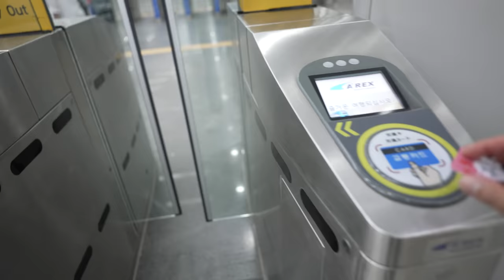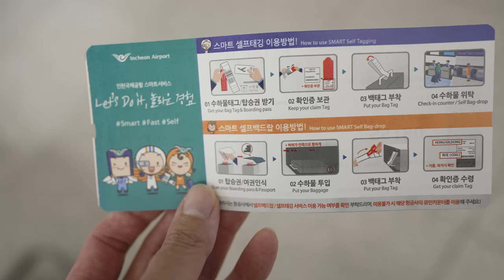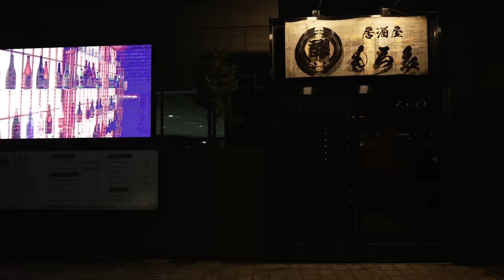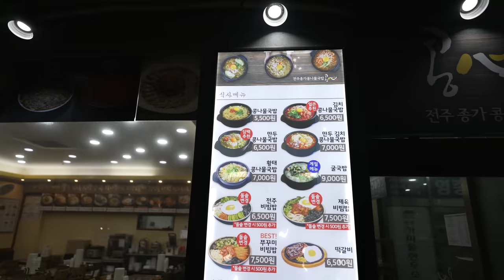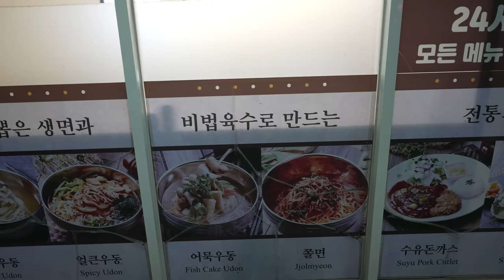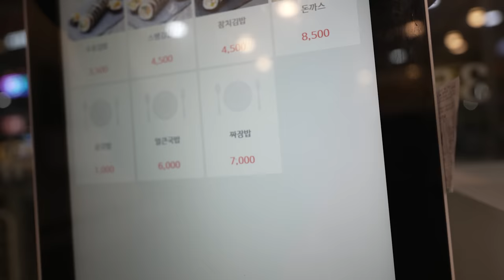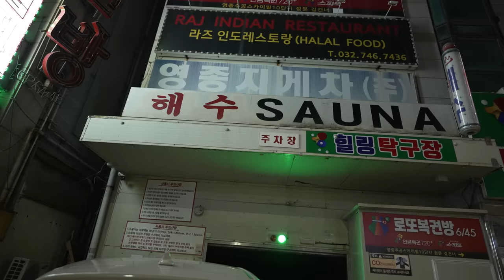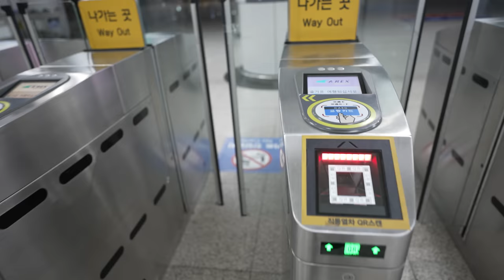超弾丸！夕食を食べるためだけに韓国に行ったみた